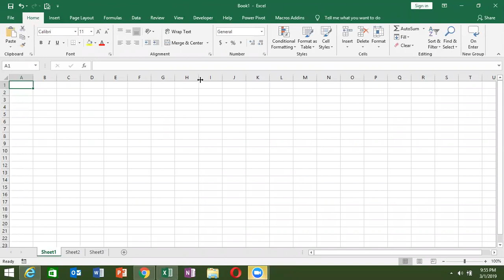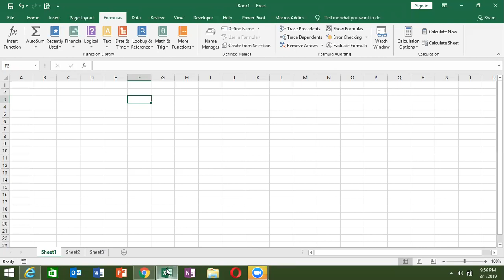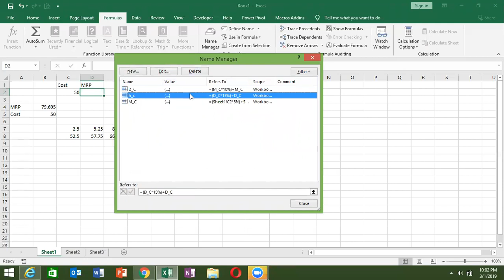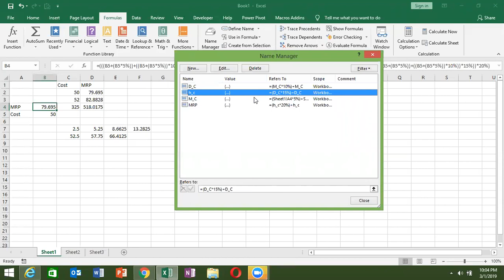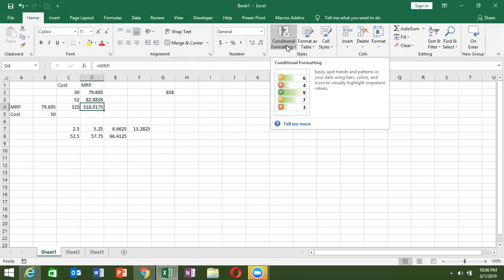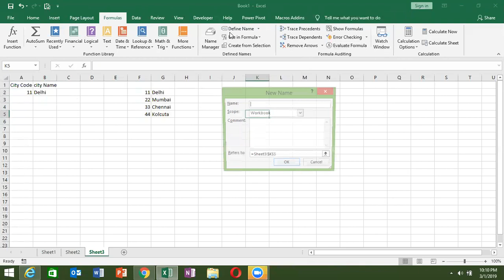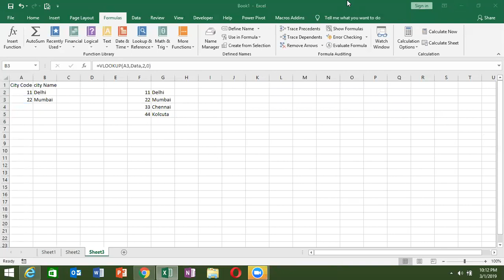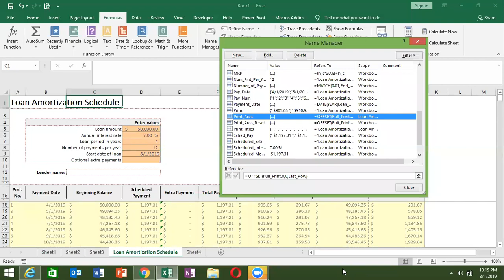Advance Excel and VBA Macros Training Center